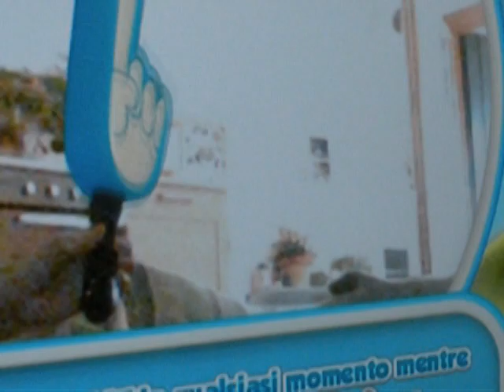Playstation MOVE - RECENSIONE & COMMENTI - ITA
Commenti sullo Starter Pack del nuovissimo PS MOVE.